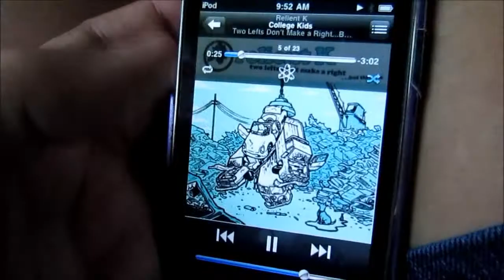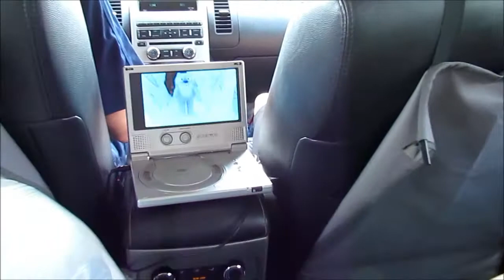Frio River/ Garner State Park!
Just a little trip i went on with my family.